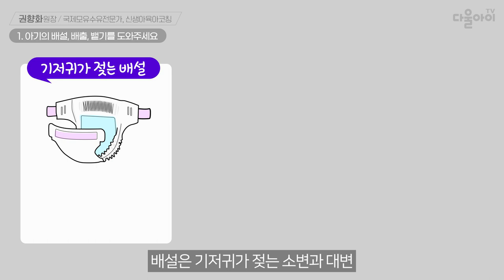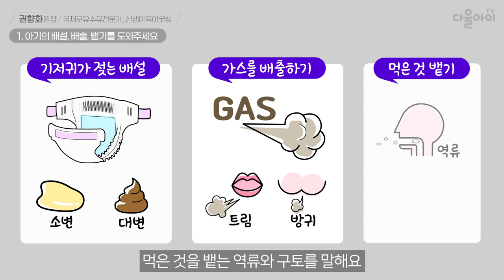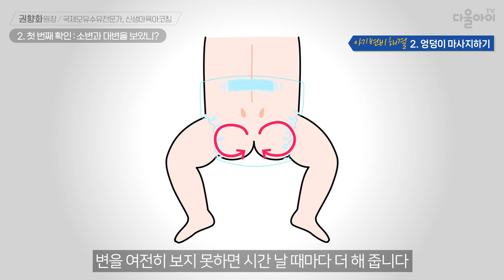우는 아기 달래기! 해결 1탄 : 배고픔 빨기 배설 욕구 해결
|00:00| intro
|00:09|    →아기가 우는 이유를 순차적으로 찾는 방법
|00:55| 1. 아기의 배설, 배출, 뱉기를 도와주세요
|01:07| 2. 첫 번째 확인 : 소변과 대변을 보았니?
|01:55|    →모유 수유아의 변비와 분유, 혼합 수유아의 변비
|02:46|    →아기 변비가 잘 생기는 이유
|03:02|    →아기 변비 해결 방법 3가지
|04:24| 3. 두 번째 확인 : 트림과 방귀가 하고 싶니?
|05:18|    →수유 중 아기가 몸을 비틀면서 운다면?
|05:50|    →수유 시 아기가 공기를 덜먹도록 하려면?
|06:19| 4. 세 번째 확인 : 식도 역류와 구토가 있어서 힘드니?
|06:56|    →식도 역류가 있는 아기에게 절대 하면 안 되는 행동
|07:10|    →식도 역류를 줄이는 방법
|07:27|    →아기 속이 편해지도록, 트림하도록 안아주는 방법
|07:43|    →아기가 토했을 때 엄마 아빠의 반응이 중요해요!
|08:35| 맺음말 & 다음 영상 소개

📢 다음 영상 : 우는 아기 달래기! 해결 2탄 : 섭취 빨기 욕구 해결하는 방법